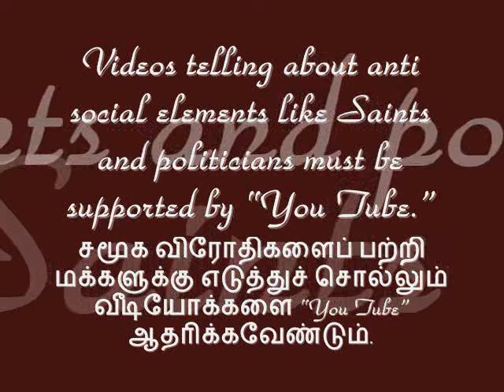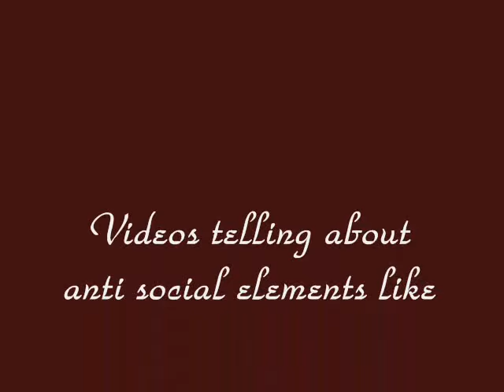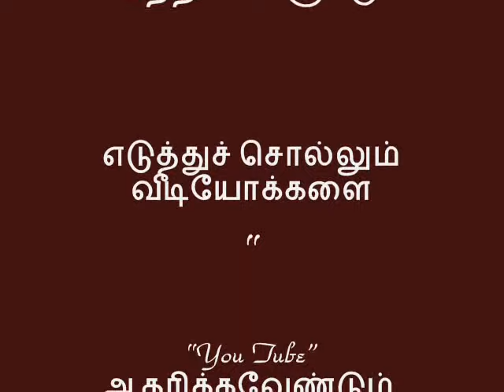Videos telling about controversy Saints and politicians must be supported by "You Tube."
Videos telling about anti social elements like Saints and politicians must be supported by "You Tube."
சமூகவிரோதிகளைப் பற்றி மக்களுக்கு எடுத்துச் சொல்லும் வீடியோக்களை "You Tube" ஆதரிக்கவேண்டும்.
The journalist and bloggers are telling their thoughts thro Video's like "You Tube" and other Medias with an intention to make awareness in the mind of public. The writers are reading news papers and seeing TV news about day-do-day happening of the country and with this  authenticity of Magazine news and TV news and the pictures they are telling their own thoughts thro Videos and Blogs.
Some vested persons like controversy saint Nithyananda, with the money earned in illegal ways they are directing some channels in not publishing the matters pertaining to them.
In case of Nithyananda, he has earned lot money thro illegal ways like deceiving girls in the name of Bakthi, Yoga and Jeevan Mukthi. He was arrested once by Karnataka Government and the criminal case is still pending. He has to attend the Victoria Hospital at Bangalore and thro news papers it is stated that he is trying to purchase the Doctors there. There is a case pending against him in U.S. and his advocates are asking to postpone the case. In Guwahati the reporter who has instigated the mob for molestation towards the Girl was arrested. All these news we are getting from News Papers and photos and with the same the bloggers are putting it in Videos and Blogs.
Bloggers and writers are doing Social service by uploading Videos and they have to get the authentic News from News Papers and TV channels and with this basic information only they can able to publish or upload their Videos.
You Tube administration should  help the journalists in bringing the real face of the culprits before the public by showing the pictures and news from the News papers and TV channels as authenticity Record.